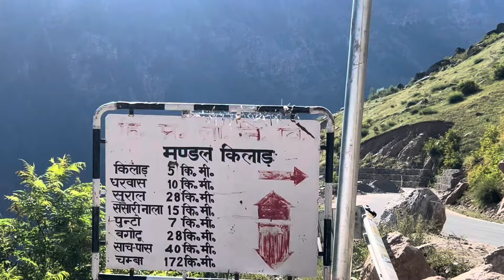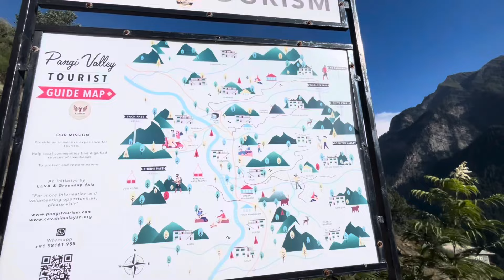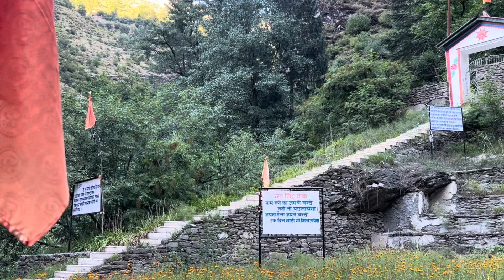Death Road | World ki Sabse Dangerous Road | Sach pass | Killar | Ep - 2